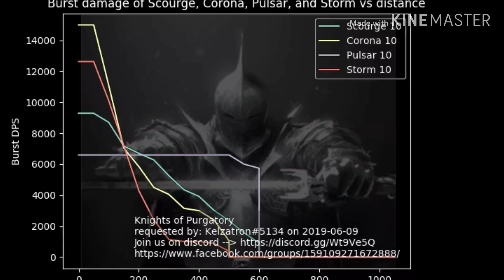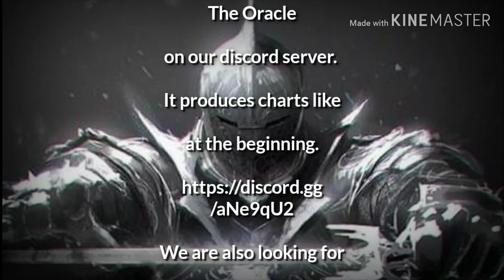Not in my house!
A funny short clip of a Mercury being denied a slam dunk.